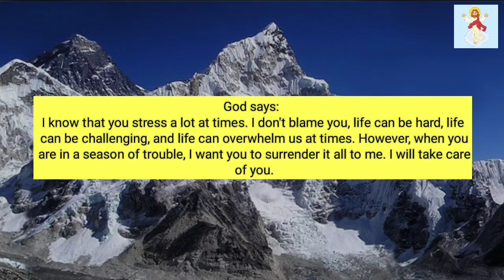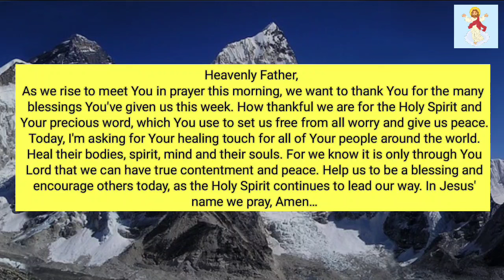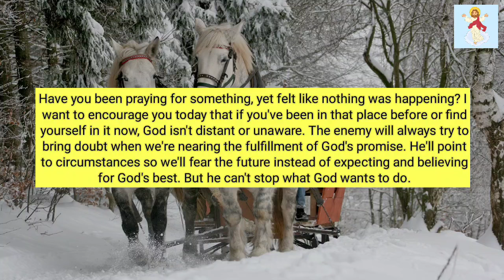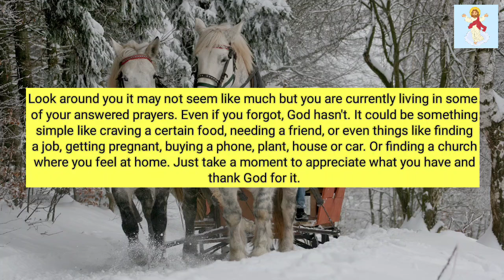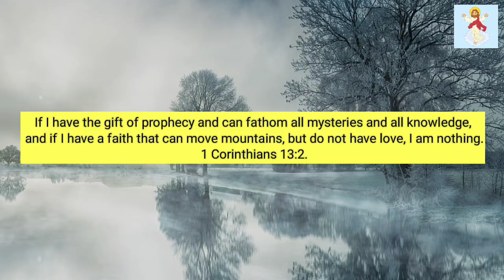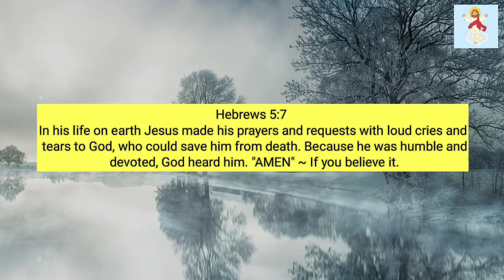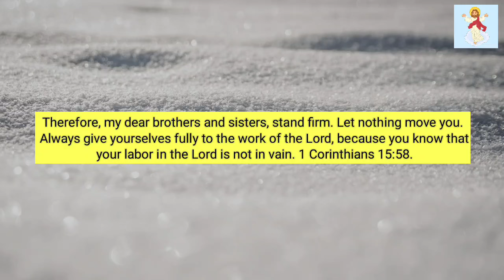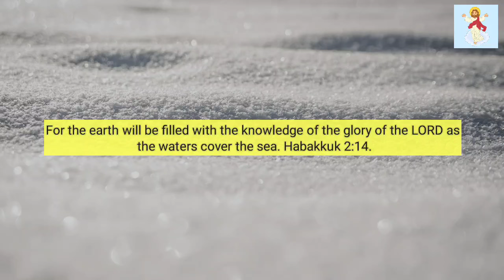💌God Says: Congratulations you are going to be a millionaire In exactly....!! @God Miracles 11:11